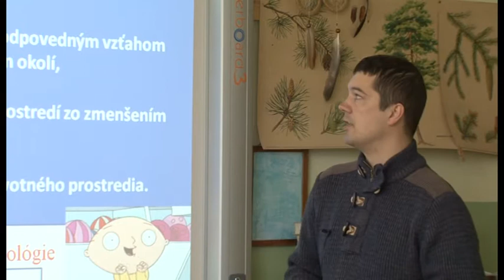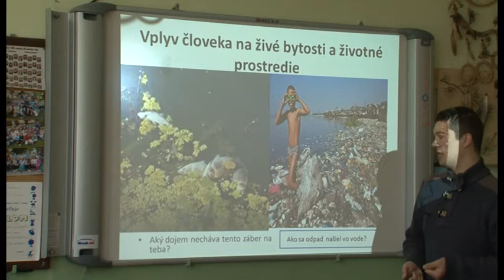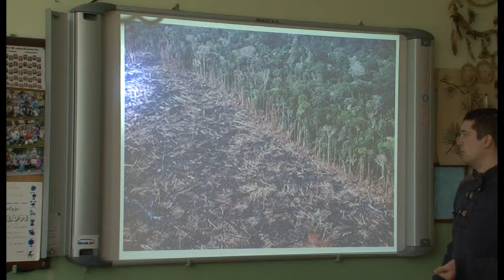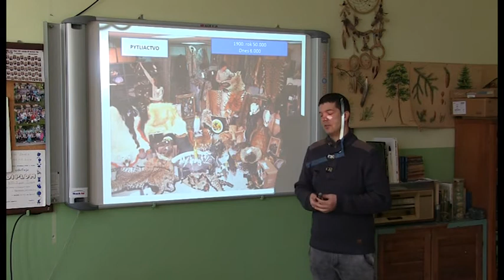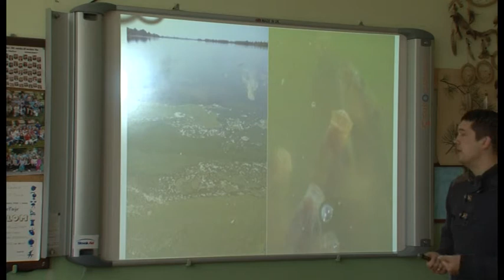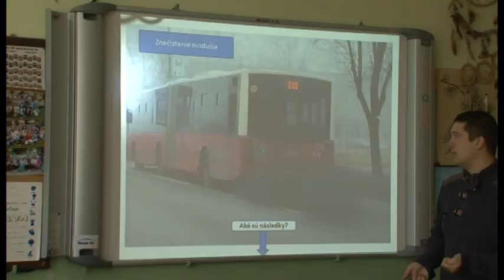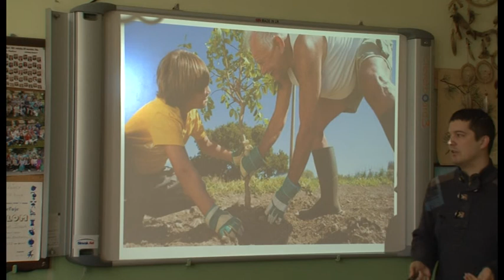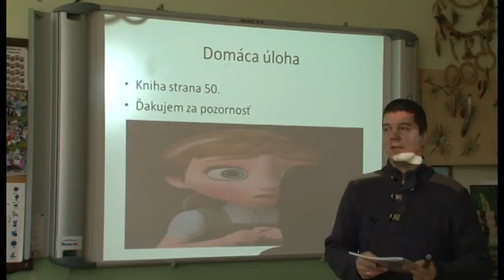02 Biologia 5 ročnik